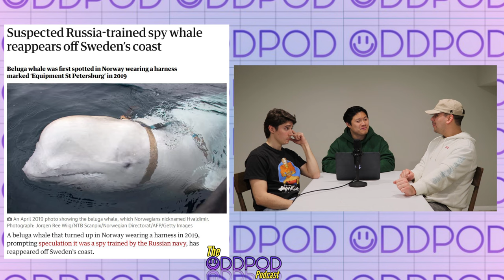THE SPECTACULAR EPISODE EXTRAVAGANZA HULLABALOO | EP.10 | The Odd Pod Podcast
**WEEKLY EPISODES**
This week marks episode 10 of The Odd Pod Podcast which means we’ll be covering….
10 SEGMENTS!!
Sit back, relax, and enjoy this train wreck that we call a podcast.

Timestamps:
0:00 Intro
0:32 Welcome To Episode 10!
1:21 Reflecting The Journey ✨
3:47 The OPPs Share Compliments 🤝
5:48 Punxsutawney Phil a FRAUD?!?
9:16 Stingray/Shark Crossbreed Baby! 🤰
12:47 Russian Military Whale 🐳
14:32 Adam Sandler Peoples Choice Award 🏆
18:00 VA's TikTok Ban for Kids
19:33 MDOT Vehicle RUNAWAY 🛻 💨
22:15 Eiffel Tower CLOSED!
24:28 Spongebob Character Game *attempt*
25:32 Two Truths and a Lie *attempt*
25:55 The Great Ascot/BoloTie Debate
28:58 When (if ever) Would You Change Your Last Name?
30:21 Outro...